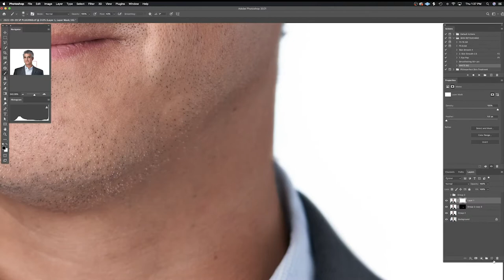Professional Retouching - Collar Reshaping © State Street Headshots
Using the liquify and patch tool in photoshop, we achieve a more fitted look in the collar, and straighten out the jacket/shirt.

As always, we strive for the best we can in camera, but with 2 minutes/person, the focus is all on lighting and expression.

In Office Corporate Headshots
Company Headshots
Professional Headshots Chicago